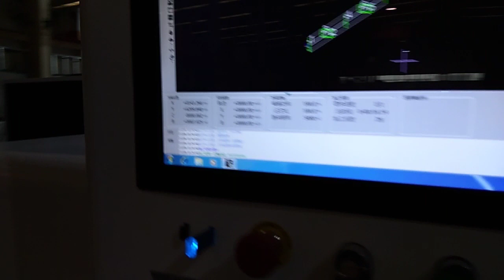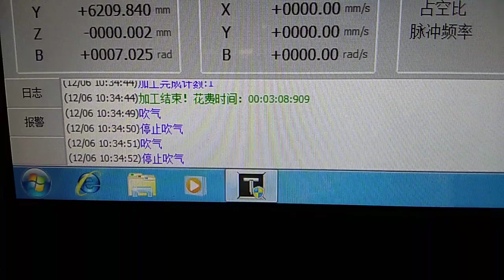50X50mm square pipe cut by fiber pipe laser cutting machine 1KW 2KW 4KW